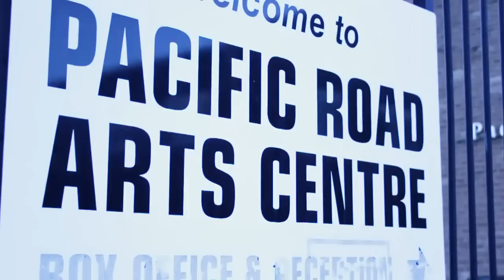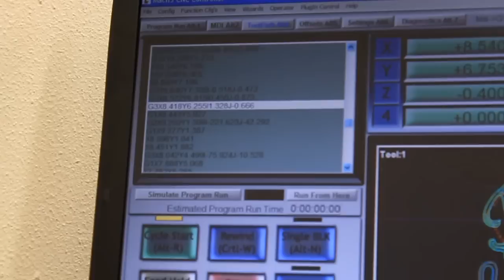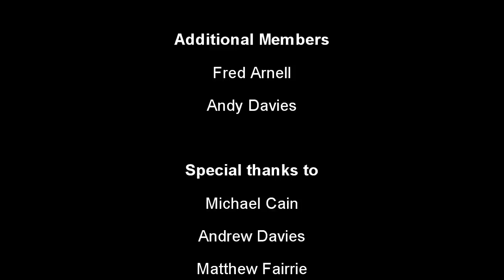Behind The Strings - KGB Musical Instruments (Full Documentary)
Take an inside look into the work that goes on within KGB Musical Instruments, a Merseyside based guitar workshop that is home to years of musical history, and discover how guitars are serviced, transformed, and even created inside this small workshop.

See how self-taught luthier Keith Bennion started KGB Musical Instruments in 1984, and how the business has evolved since then, taking on new and exciting skills, technology, and processes, whilst maintaining their high and established standards.

Discover the magnificent work that the workshop has done over the years, serving world famous bands such as Living Colour, Gomez, The La’s, and many more. And see some of the breath-taking custom built instruments that the team have carefully hand crafted for their clients.

Filmed, Edited, Produced, and Music by Andrew Brownbill
Narrated by Colin Robinson

Special thanks to the team at KGB Musical Instruments, Fred Arnell, Michael Cain and Andy Davies